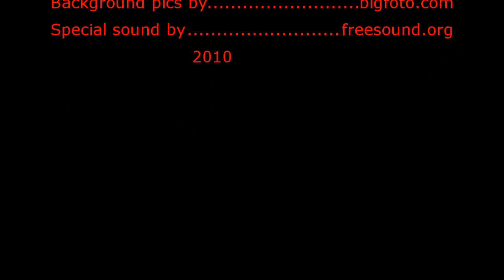Santa Claus is a Woman!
Believe or not! Santa Claus is a sexy woman and lives in Australia ;)

Users: 99636_Tomlija
30045_Corcica_s